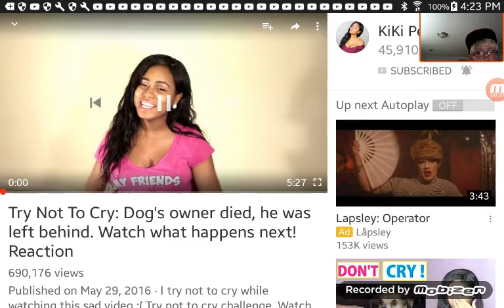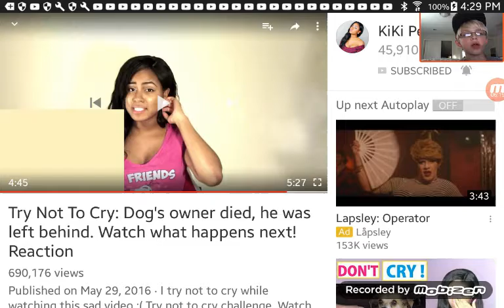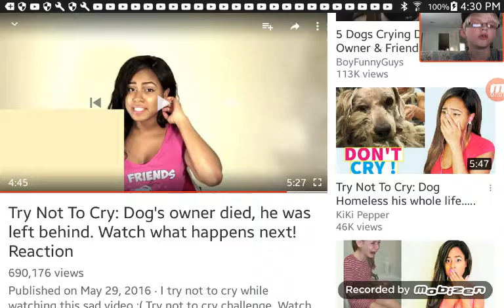try not to cry#2